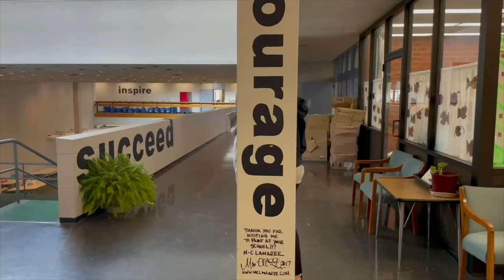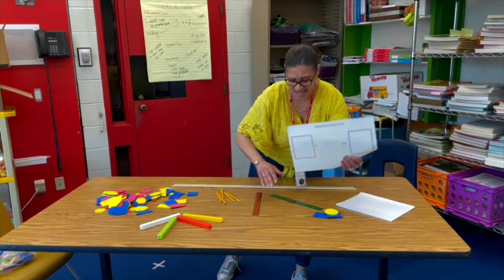We Must Talk About MCAS